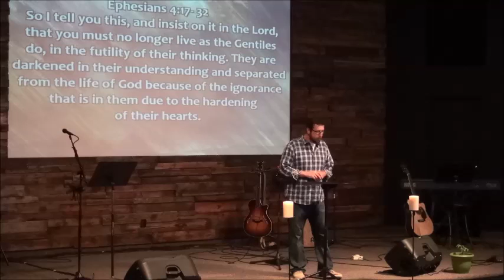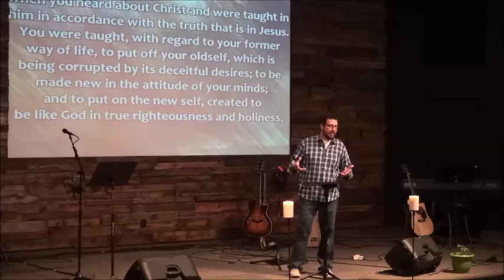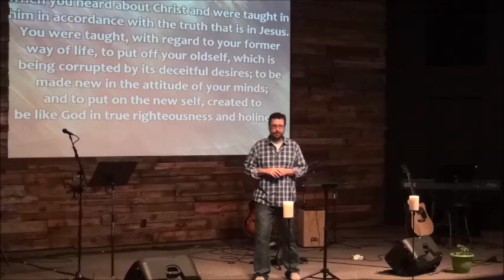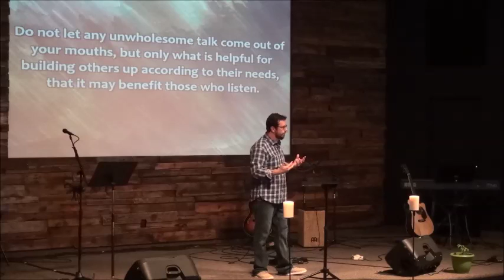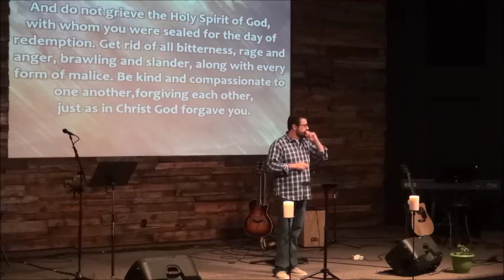Sermon 8 21 2016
Growing Pains